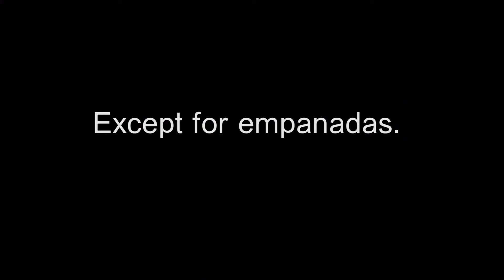Rutgers Night Live (RNL) IX Digital Short--Channel Changer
Filmed by Jessica Dotson. A Rutgers Night Live Digital Short